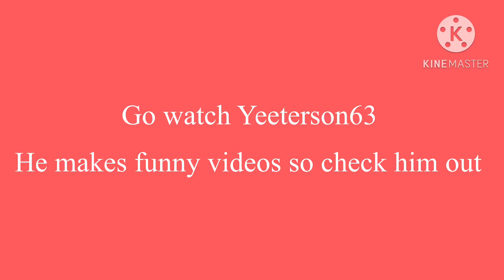Go watch Yeeterson63 on YouTube!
He is my friend